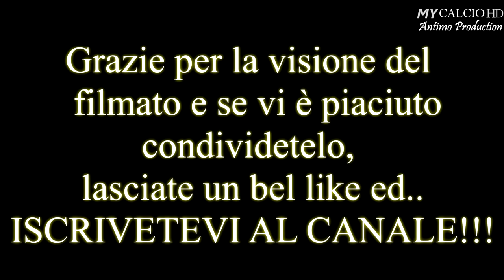Memorial Bottazzi (QUARTI): Airone vs Etrusca, Fabio di Mauro (4K)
● Quarti di Finale del Torneo Memorial Bottazzi di Baricella.
Un Match che ha visto schierate di fronte l'Airone e l'Etrusca (30/05/2018).

● Partita secca, in cui la vincente accede direttamente alla semifinale.

I Ferraresi sembrano avere il dominio totale della situazione.
Dopo la rete siglata da F.di Mauro al 19" del primo tempo, la squadra di Mister Capisani è determinata a chiudere l'incontro nella seconda frazione.
Infatti Bui, ed in seguito Rizzioli dopo pochi minuti della ripresa, siglano le reti che portano i giallo-verdi a tre lunghezze di distanza dai Bolognesi.
Ottenuto il "comodo" vantaggio, la squadra di Gualdo-Voghiera cala drasticamente di concentrazione.
L'Airone sigla prima la rete dell'1-3, per poi portarsi all'ultimo minuto sul 2-3.
Tanta paura nel finale, ma l'Etrusca riesce a mantenere una rete dii vantaggio che gli consente di qualificarsi alla semifinale.

● Buona prestazione per Fabio che sigla il suo ventesimo goal in questa stagione.

● RIMANETE COLLEGATI PER VEDERE IL SEGUITO DI QUESTO BELLISSIMO TORNEO !!!

FORZA RAGAZZI E FORZA ETRUSCA!!!